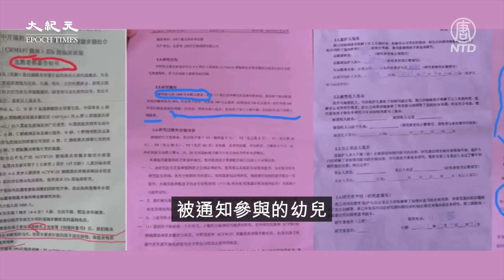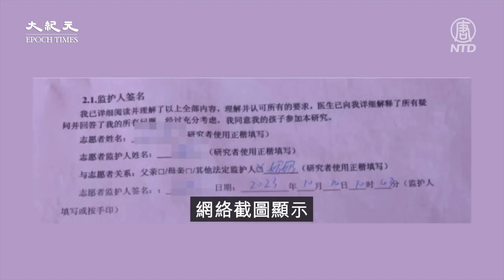【焦點】幼兒園參與疫苗.試驗，陝西留守兒童變「小白鼠」💢💢💢 | 台灣大紀元時報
中共利用留守兒童🧒，參與疫苗實驗。家長知道嗎😲